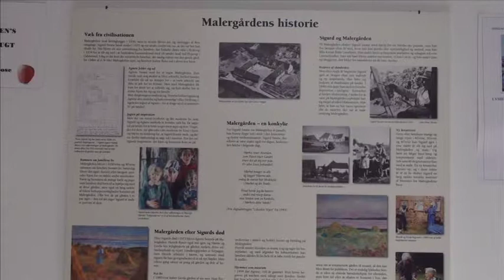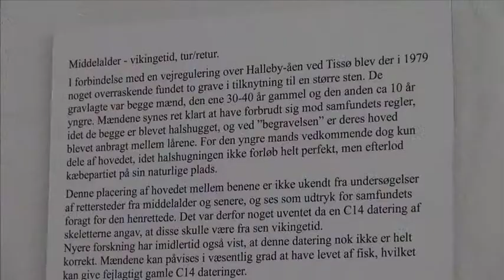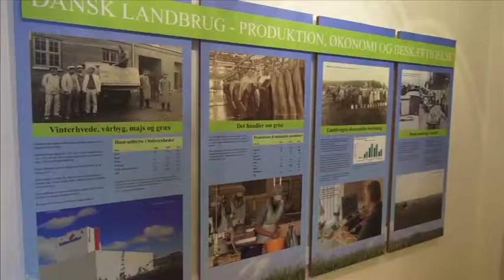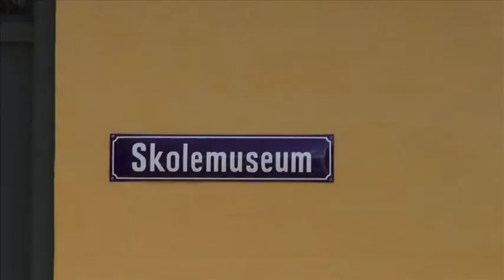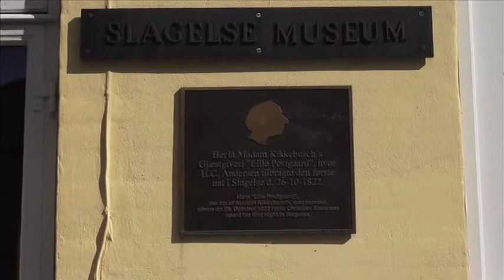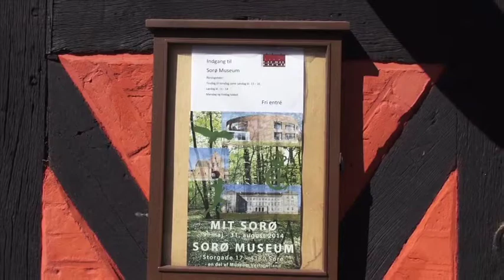899 Museum Vestsjælland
Vi har været forbi Museum Vestsjælland som tæller 11 museer fordelt på hele vestsjælland.
Her fortæller Eskil Vagn Olsen om alle museerne.